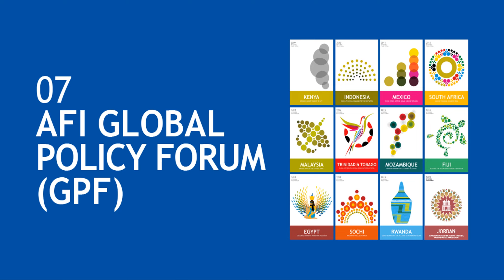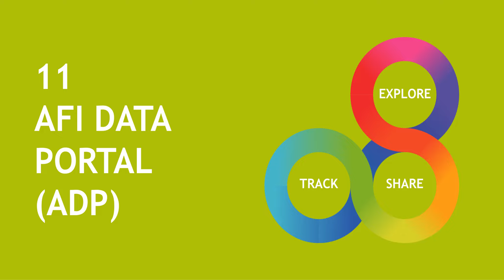AFI 12 Amazing Services 2023